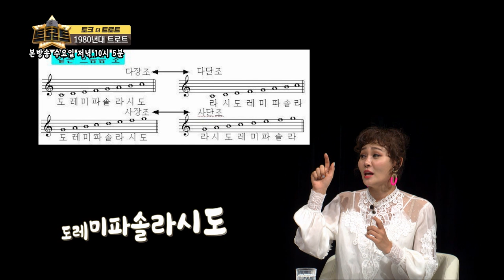트로트 제 2의 전성기와 주현미 / [토크 더 트로트] 김성수 정철규 박주희